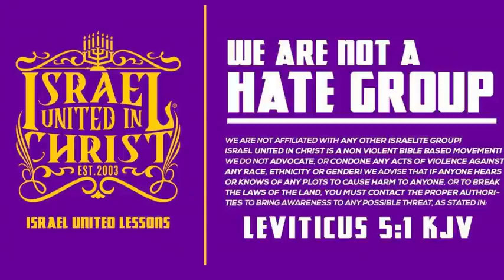Wake Up Jacob | Abuse of Power AKA Police